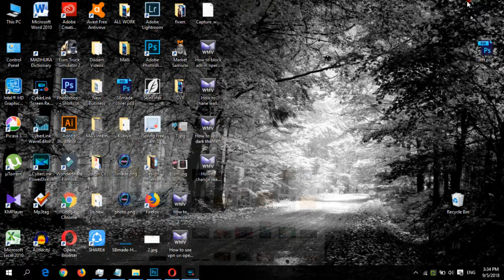How to add image for desktop wallpaper